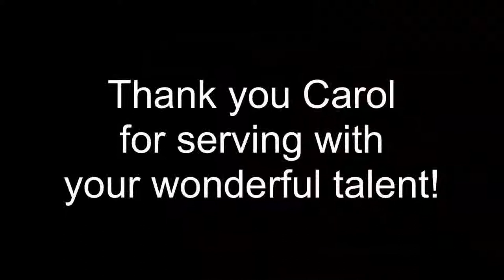Carol Loscutoff's Farewell Slideshow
Choir Director, Carol Loscutoff's Farewell Slideshow. Shown at University Covenant Church on October 12, 2014.